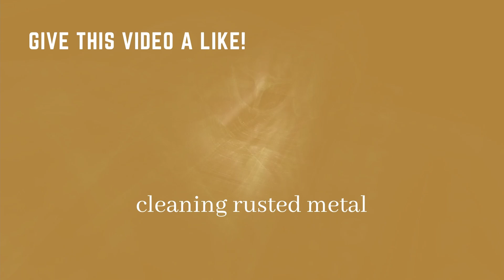Cleaning Rusted Metal with Vinegar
This video is cleaning rusted metal using simple household chemical.
This simple cleaning method of removing rusted metal gives me satisfaction and this is my hobby.

Once a week - New Video of Cleaning Rusted Metal.